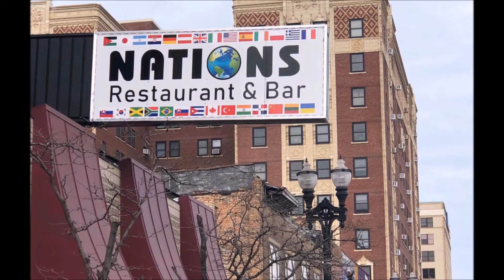Nations Restaurant, Bar & Grill 624 Broadway Gary, IN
The GARY HOUSING AUTHORITY wanted private property when it was many other eye sores on Broadway to chose from. GARY — In another last-ditch effort to stay in business in his downtown city building, a restaurant owner says he's filed a wrongful eviction lawsuit against the Gary Housing Authority.

An amended complaint was filed Oct. 28 in Lake Superior Court by 624 Broadway, LLC and Nations, LLC, claiming businessman John Allen, of Gary, pays yearly rent of $25,000 and holds a lease agreement at 624 Broadway as Nations, LLC to operate his restaurant, Nations Restaurant and Bar.

Allen has asked the court for an "emergency possessor order," which seeks to prevent the GHA from changing the locks or taking any other action that would exclude him from entering the premises or shut off his electricity, gas or water, records show.

Allen allegedly entered into a lease agreement this summer, but didn't record the document with the county until September, records show.

The GHA board earlier this month to award 624 Broadway, LLC compensation $75,000 in damages for the condemnation and acquisition of the property.

Allen has pushed back against the condemnation, saying the housing authority's decision to administratively seize the property — outside of a court order — opens a door "for abuse."

Local residents have voiced their support for Allen and his restaurant in recent months, describing him as a victim of circumstance; however, GHA members said the process of acquiring property has been ongoing for years and that Allen understood the risks when opting to fix up the building and turn it into Nations Restaurant and Bar. Another case of politics over the people.